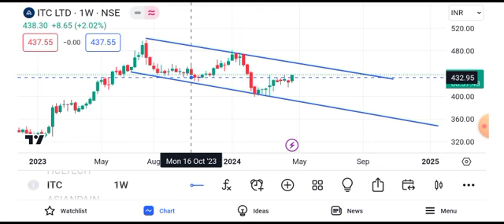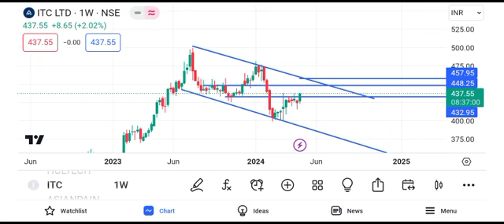ITC share latest news | ITC share target tomorrow